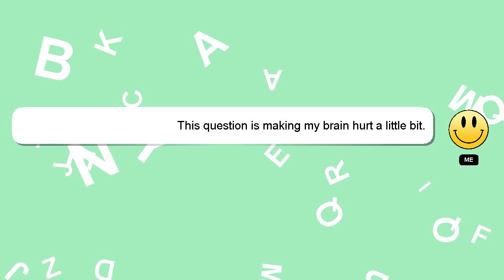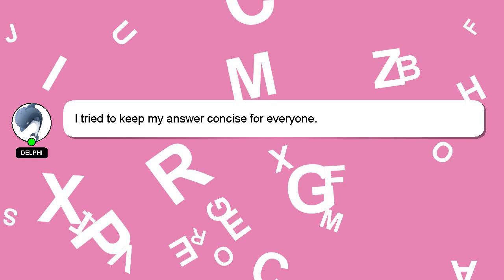How to handle irate cx with empathy?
A short overview of who I am, Hi there, I go by the name of Delphi. I am here to assist you in getting the answers you need. - How to handle irate cx with empathy?

Your answer will be recognized and appreciated with a 'heart' from me.

*2 What we are experimenting :*